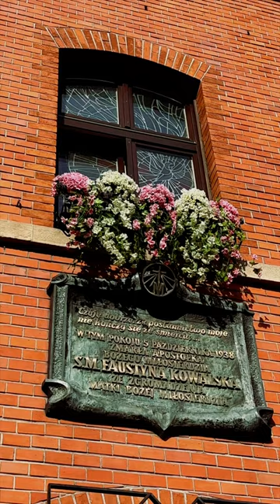Pokój Faustyny otwarty raz w roku! tu&tam mini [013]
Raz w roku, 5 października, w liturgiczne wspomnienie siostry Faustyny, otwieramy dla wszystkich pokój w którym zmarła. Zapraszamy do Łagiewnik!

Tłumaczenie na język angielski jest automatyczne.